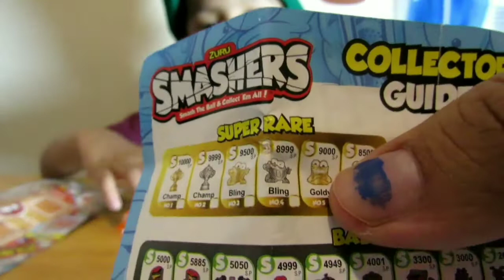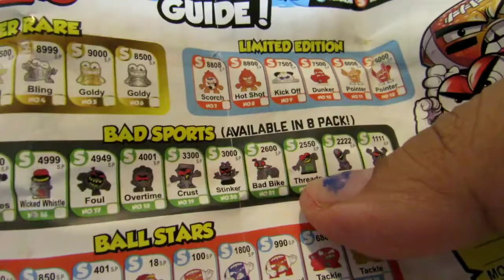Jayden's Zuru SMASHERS S1 SUPER RARE & SPECIAL EDITION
I asked Jayden a few question so you can get to know him. He open zuru Smashers while answering the questions.